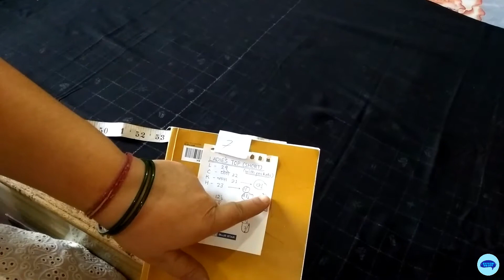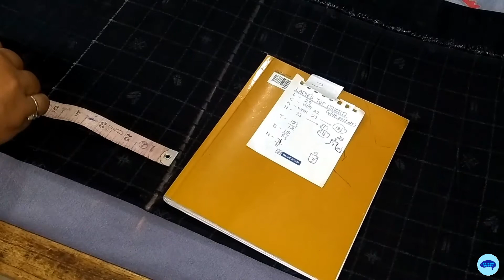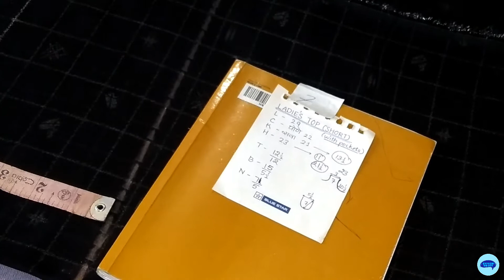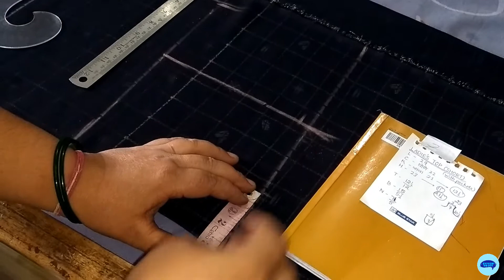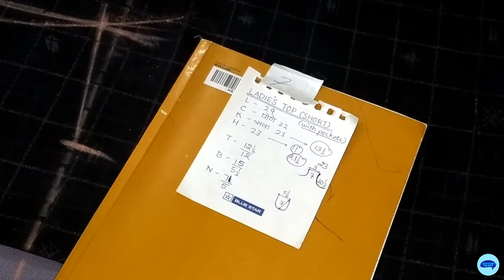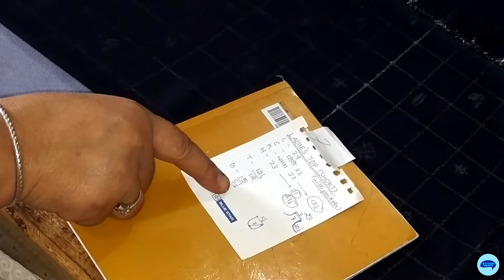WOMEN SHORT KURTI WITH TOP ( WITH POCKETE)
Today we will learn how to make WOMENS short KURTI with an POCKETE.
IF ALL OF YOU ARE NEW TO MY CHANNEL THAN PLEASE CLICK THAT RED COLOUR KNOWN AS SUBSCRIBE BUTTON BECAUSE IT FELLS SO GOOD AND IF YOU LIKED OUR THAN PLEASE GIVE IT UP A BIG THUMBS UP AS IT GIVES ME THE LOTS OF MOTIVATION AND SHARE TO YOUR FRIENDS TOO.
BE CREATIVE.